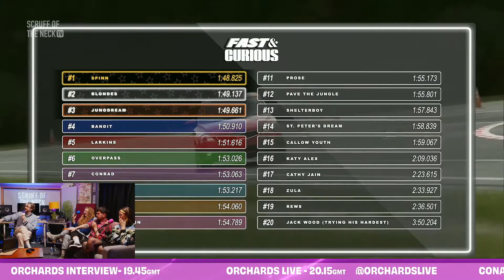Orchards Live Interview | Scruff of the Neck TV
Join Scruff of the Neck TV LIVE every Monday and Wednesday for the best performances and interviews, streamed exclusively on Twitch from the heart of Manchester.